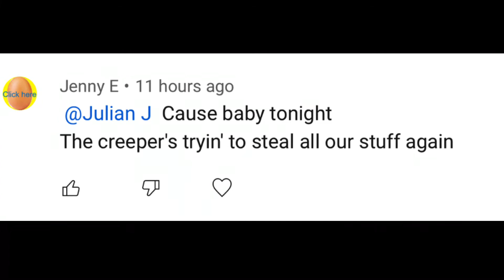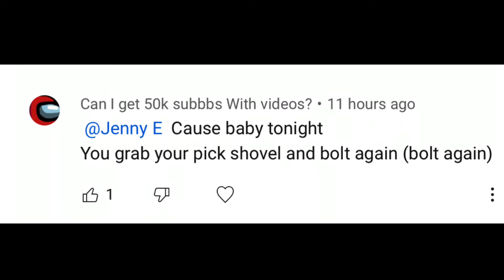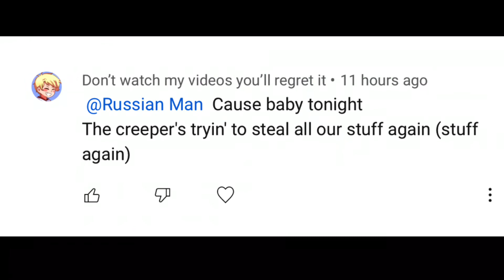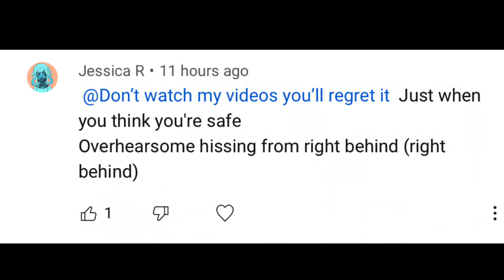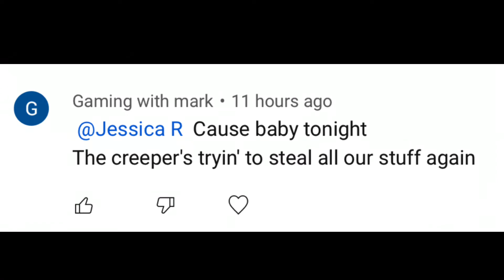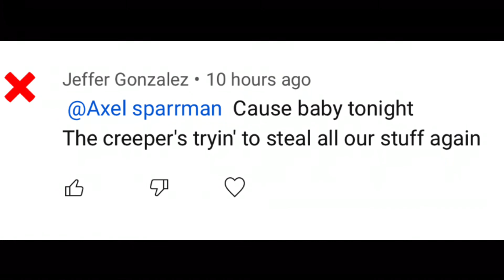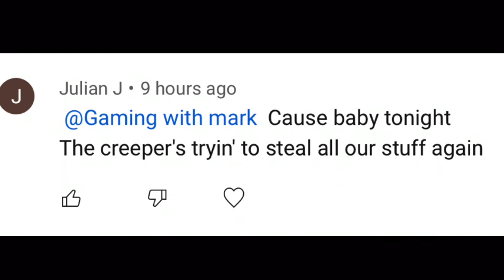YouTube Sings Revenge By CaptainSparklez